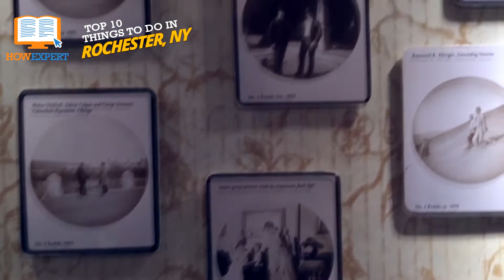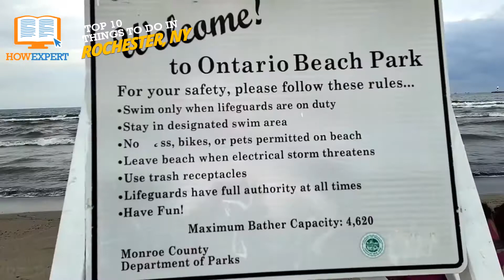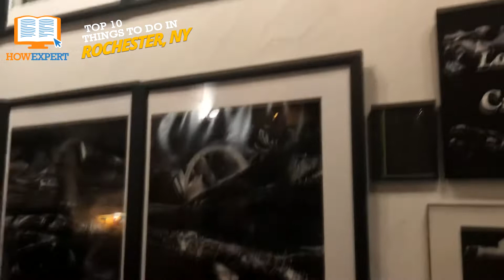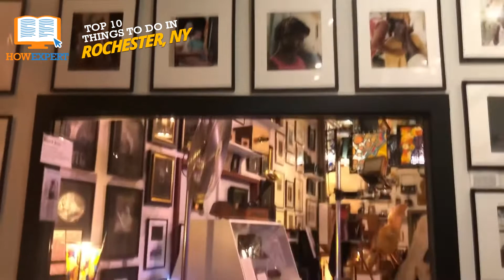HowExpert Top 10 Things to Do & Tourist Attractions in Rochester, New York